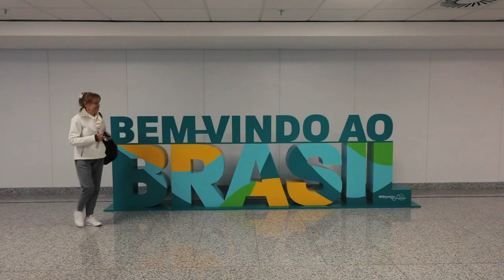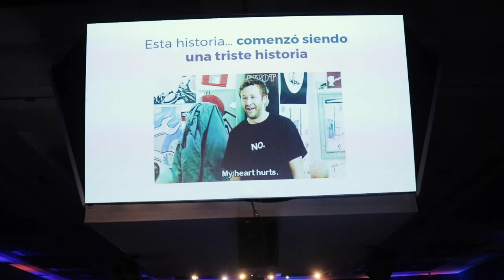Interaction Latinamerica Río 18: 3 cosas que aprendí - Vlog 356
Lo que aprendí en el ILARIO18 en el viaje express que tuve a Río de Janeiro.

Hablemos!